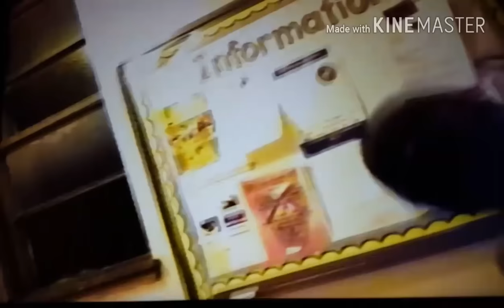MikeBone Lost Tapes - Christian NightClub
Found some old video tapes from when we used DJ a Christian Night Club.

BRING "MIKE BONE" TO YOUR CITY!!!
RAPPERS - DANCERS - SPEAKERS!

Checkout FREE Downloads, T-Shirts, Music, Merch, Concert Updates, Videos, Artist info & more
(All purchases are Greatly Appreciated)

☆☆LIL MIKE + FUNNYBONE☆☆
Music Online Everywhere!